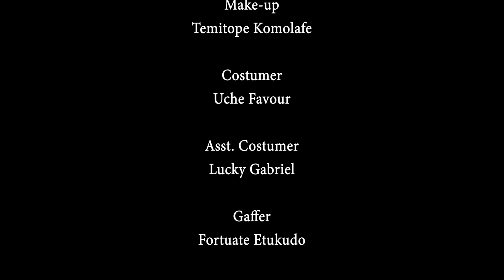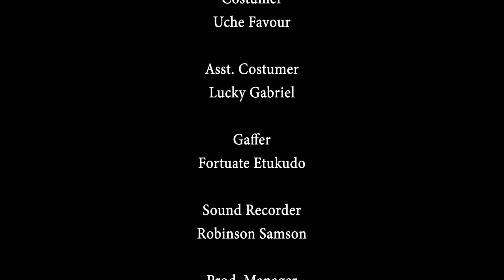MADE FOR YOU (ESO DIKE, DERA OSADEBE, DEBY FELIX) Latest Nigerian Movie 2024